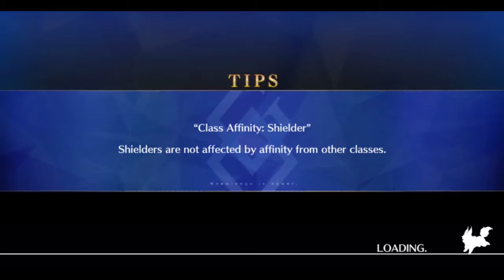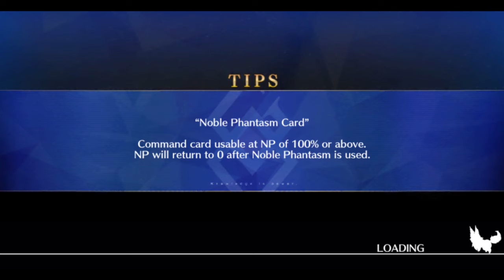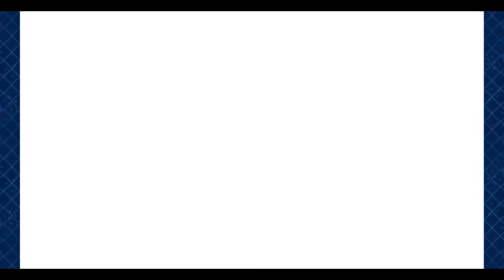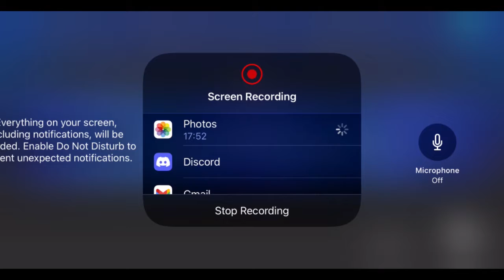Fate Grand Order (Na) English Indonesia - Battle Bonus Blaze of kingdom, item, & QP to lvl up